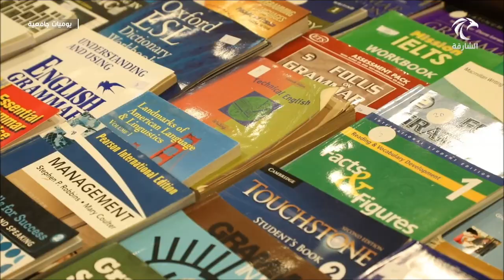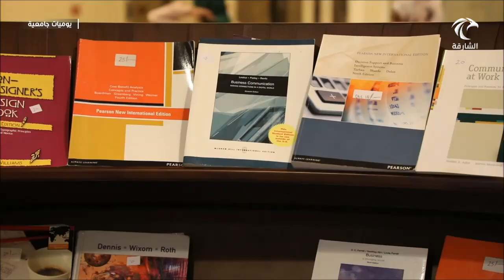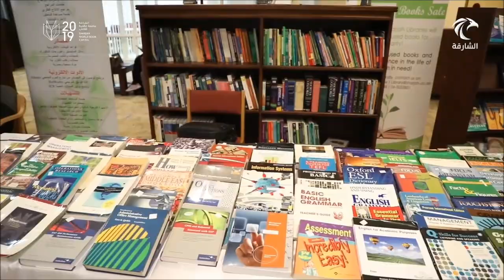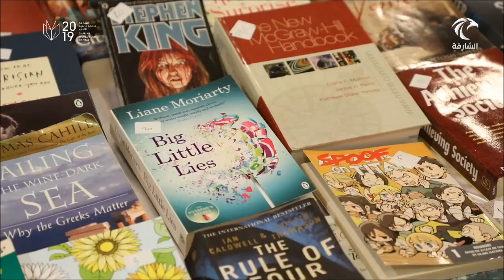المعرض الخيري الرابع لبيع الكتب المستعملة في مكتبات جامعة الشارقة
المعرض الخيري الرابع لبيع الكتب المستعملة 2019 تلفزيون الشارقة